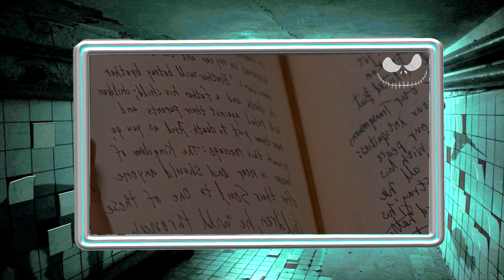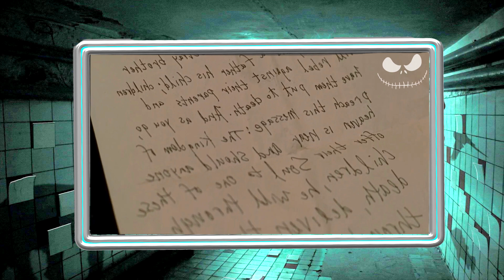30 anos atrás todas as Cri@nças menores de 9 anos entraram em coma, depois de 10 anos elas acordaram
Todas as crianças do mundo passam dez anos em coma, atingidas por uma praga misteriosa. Quando acordam, têm que cumprir a missão de exterminar a raça humana. Os sobreviventes adultos têm que descobrir o que está por trás desse desejo assassino.